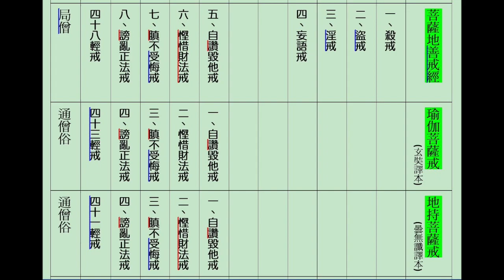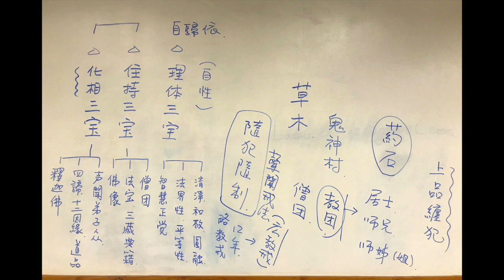第76講__治地住__自分__04 安住心__十種魔業 03__菩薩戒經概說 03__20191012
【明處會品第__七處九會三十九品內容梗概】

【第三會–忉利天宮會】

【說法別舉】
此會說「十住法門」，由決定信，住於毘廬法性海中，以長養聖胎。令圓信、圓修真實法者，能證入十住階位，而生於如來之家；此依根本智而住，故能永不退轉於三賢位。信滿入位，得正定心；信心既立，能住佛地；以深般若，住於真理。又因發起大心，趣入妙道，故又名「十發趣」。   於中十法以成當位之門（自分具足之德行），復有十法以為昇進之行（勝進分趣後之德行），總須修學：

2. 治地住：為利眾生，開擴心地。善修自利、利他之道，淨治住處；常隨空心，淨治八萬四千法門；清淨潔白，練治心地，使悲智增明。

自分：此菩薩於諸眾生發十種心 。列中十心，有其二義。
一、於一一眾生，各起十心。此起，非凡夫之起心動念，乃《金剛經》所說「應無所住，而生其心」，是為自性性德之自然流露；無時不流露，無處不流露；只要眾生有感，同體自然顯應；情與無情，同圓種智。
二、為辨差別，對八種眾生。說於八種不同根器眾生有感，諸佛菩薩有應，感應道交。

此菩薩於諸眾生，利樂悲愍，發十種心：
1. 利益心：於怨眾生，非直不念加報，亦乃授與利益。
2. 大悲心：於貧苦眾生，欲令遠離，故起悲心。助益眾生，令斷惡修善、破迷開悟，轉凡成聖。
3. 安樂心：於危懼無樂眾生，令得樂具不盡。
4. 安住心：於惡行眾生，  令安住善行。

《華嚴經•隨疏演義鈔》云：「言十魔及業，如〈離世間〉等者。」
《大方廣佛華嚴經》卷58〈38 離世間品〉：「佛子！菩薩摩訶薩有十種魔業。何等為十？所謂：
1. 忘失菩提心，修諸善根，是為魔業。
【由忘行本，令所修善，感生死果，不至菩提，故是其業。既忘覺心，所修善根，唯感人天，是邪善根故。】

【菩薩戒經概說】
菩薩戒的種類，可分為「頓立戒」及「漸立戒」兩種。
頓立戒，可單受菩薩戒，《梵網戒本》屬之；譬如：1《梵網經•盧舍那佛說菩薩心地戒品》2《菩薩瓔珞本業經•大眾受學品》二種戒經。此二菩薩戒經皆未說不受七眾戒，不得菩薩戒；只要是聽懂菩薩法師所講菩薩戒法的語言及內容者，即便從未接觸佛法，亦可受戒、得戒，故名頓立戒。

又，唯一除開【七遮罪】，或名【七逆人】。遮謂遮障聖道，逆謂不順於理。行此七罪，不復成就善根。即《梵網經》云：「菩薩法師不得與七逆人現身受戒。七逆者，出佛身血、殺父、殺母、殺和上、殺阿闍梨、破羯磨轉法輪僧、殺聖人。若具七遮，即現身不得戒，餘一切人盡得受戒。」是也。

漸立戒，須先受三歸依、五戒【在家眾】、沙彌(尼)戒、式叉摩那戒、比丘(尼)戒【出家眾】等聲聞乘七眾戒後，再受菩薩戒，《瑜伽戒本》屬之；譬如：1《瑜伽師地論》〈本地分中菩薩地初持瑜伽處戒品〉2《菩薩地持經》〈菩薩地持方便處戒品〉3《菩薩地善戒經》〈菩薩地戒品〉4《優婆塞戒經》〈受戒品〉四種戒經。

《優婆塞戒經》的菩薩戒，是佛為善生長者說大乘優婆塞戒的經典，亦是所有大乘戒法中最難受得的一種漸次戒。受戒以前，先當次第供養六方：東方 (父母)、南方 (師長)、西方 (妻子)、北方 (善知識)、下方 (奴婢)、上方 (出家道人)。

並問九種遮難：家屬不聽、欠他人債、身心有病、污淨梵行、作五逆罪、盜法賊住、性別難辨、殺道心人、盜僧物、兩舌惡口、六親行淫、眾前妄語等，若犯其一，便不能受戒。

更於其受六重二十八輕菩薩戒前，必須先行三歸五戒；雖受五戒，亦須經過六個月的察看，復於二十比丘僧中以羯磨法秉受；可見此非不分品類便可受得的菩薩戒。

然而，何以如此嚴格？《優婆塞戒經》〈受戒品〉有如是說明：「善男子！優婆塞戒，極為甚難！何以故？是戒能為沙彌十戒、大比丘戒，及菩薩戒，乃至阿耨多羅三藐三菩提，而作根本。至心受持優婆塞戒，則能獲得如是等戒無量利益！」

【盜三寶物】
盜三寶物之中，盜僧物的罪是最重的。然所以侵損十方常住一分一毫，果報都是在地獄；於《方等經》中，華聚菩薩說到，若犯五逆（殺父、害母、殺阿羅漢、出佛身血、破和合僧）、四重（殺、盜、淫、妄，四根本重戒），我亦能救，「盜僧物」者我所不救。換句話說，盜僧物的罪業是最重的，過於五逆、四重。

盜取十方僧物，結罪最大；原因在所盜的對象，對境正是十方凡聖，上至諸佛，下及凡僧，其境無邊，隨盜一物即結無邊等罪；是為盜戒重中之重。也就是向十方眾僧邊上一一結罪，不只是有得還了，而且還算不清的！所以諸經律典中說，「盜僧物者，我所不救」，盜僧物乃重中之重。

首先是「佛物」。佛物包括四類：一、佛受用物，二、屬佛物，三、供養物，四、獻佛物。

一、佛受用物，就是佛所受用者。《四分律含注戒本疏》記載：「堂宇、衣服，及以金、石、泥土，曾為佛像之所受用者，不得差互，常擬供養，生世大福。…… 法身無相，隨物以彰，故此諸物，即法身體。」諸如：殿堂、寺宇，佛塔、衣服、床帳，以及莊嚴佛像之財物飾品；金銀、珠寶，乃至泥土、沙石等。簡單說，佛所受用過的東西，只能讓佛受用，不能轉換作別的用途。譬如：這個袈裟給佛披過的，改天我自己就去拿來披；或者，給了其他菩薩用，這都不行；已供給阿彌陀佛的衣物，後又改供了觀世音菩薩，這佛和僧互用也是不行的。

二、屬佛物，就是屬於佛的，但是佛不受用的。譬如金錢，紅包就供在佛前，這是屬於佛的。這可以轉易，也就是你拿這錢去買供養佛的物品是可以的，因為這錢是屬於佛，所以必須是買佛受用的物品。但不能說我買來供法（供經典），或者買來供僧，這都不行，也就是要專款專用。

三、供養物，就像是香、燈、燭、花、幡、蓋、帳、瓔、珞，及其他一切供具等物，這些都是供養佛的。當這些香、花供具，尚未供佛、經佛受用之前，如欲更換其他的供具，這是可以的；譬如香太多，而燈具缺乏，這時可以把香賣了，換燈回來供佛。但如果已是佛受用過的，那就不許轉賣，就這個原則。

四、獻佛物，指奉獻給佛的飲食、菓品等。若是常住所供，供後應歸常住。若檀越供佛飲食菓品，供後施眾僧得食，應如法分；一般來說，只要是道場裏的住眾，都是可以享用的。

其次是「法物」。法物，主要是指「住持法寶」，也就是三藏十二部經典。它也是大分為四類，與上述佛物的分類是一致的，包括有「法受用物、屬法物、供養物、獻法物」四類，意思也都是一樣。

一、法受用物，舉凡一切法所受用之塔堂，或印經、盛裝之器具等。譬如藏經樓，是專門收藏佛教經律論三藏、法寶典籍的堂宇；又如紙、筆、墨、印刷機、經函、經架、經箱、經櫃、經櫥、經架、經蓋等，均屬各該常住內之法受用物。又好比《華嚴經》《法華經》《楞嚴經》《楞嚴經》等大乘經典、大部頭法寶典籍，一般都會專門特別訂做經匣盒子或箱子，用以保護、存放；這也是法受用物，專門儲存經論典籍使用，就不好拿來裝報紙，或裝其餘的書籍，這不可以的；只能供養這部經典，不許改易。

二、屬法物，屬於法寶之財物。譬如專門供養法寶經典的印助款項，可用作流通佛教經律論三藏法寶典籍，這是屬法物。

三、供養物，即香、花、燈、燭等莊嚴法寶之供具。有人是用香專門供經，或是獻花供養法寶典籍，這跟佛的供養物是一樣的；沒有受用過的可以轉易，已經受用的就不得轉易。

四、獻法物，有人也會奉獻水果給經典，這跟獻佛物基本是一樣。

末後是「僧物」，最易誤犯，應當詳究熟識。僧物，大分「常住物」和「現前物」，此中亦分四種：一、常住常住物，二、十方常住物，三、現前現前物，四、十方現前物。

一、常住常住物，就是永定住於一處，不可分割，屬於常住道場者；謂「體局當處，不通餘界，但得受用，不得分賣」。
常住之物，屬常住眾僧所用，如寺院堂宇，苑落房舍，山林田園，池沼湖塘，人畜財物，傢俱臥具，衣被鉢器，飲食醫藥，各種寺產，以及屬於該寺之山林產品、農產品，乃至泥土、沙石等，一葉一草不得私人受用，不得移作別用及分割取用。
就是不能私底下將常住物隨意處分，把道場的佛像賣了自己分錢，將庫房的米麥、菜葉、酌料、食材、乾料、水果、飲食等各自取回。我們可得受用的，也就是你是在這當處道場的人，那麼你可以受用；大殿我們可以去拜佛，供眾的飲食也可以斟酌食用，但不能貪圖利益而據為私有。

二、十方常住物，屬十方僧之常住物，如依檀越之心意，指定供養十方僧之田地房舍，寺院園林，並及一切餘物屬十方常住者，不得變賣作他用，更不得私人任用及盜用。
於中，有些是可分、應該分的十方僧物，譬如僧家日日供僧常食，一鳴楗椎 (宋•元照《四分律行事鈔資持記》記載，若諸律論，並作犍槌，或作犍椎，如字而呼，乃是梵言訛轉；唯獨聲論正其音耳，今須音槌為地。有聲、能集眾者，皆名犍地)，體通十方，即屬供養十方僧之常住物；亦即取前常住常住物，而入當日供僧限之飲食。一般而言，早餐也好，午齋也好，典座從庫房裏將這些常住物，當日要供眾的食材、物料、飲食等拿出來，料理好了，準備要供僧，這是所謂入當日供僧限。
在寺院用齋前，必須「打板集僧」。這是什麼道理？就是通告十方所有的出家眾，皆可來此受用這個飲食。打板後，這飲食體屬十方常住物，只要你是出家五眾，均可受用；乃至居士、淨人等，只要是在道場裏服務、志願義務工作者；或者，你正好受持八關齋戒，那一樣是可以受用。但如果我們不是道場的服務人員或義工，於理就應當補貼給道場，今日我大概有受用了多少，寧多毋少補貼常住，供齋，或自行投功德箱，這樣是可以的！
如果寺院用齋前不打板，這問題就嚴重了！意思是我們不要通告十方僧，咱們就關起門來自己偷偷吃的意思！所以道場用齋一定要打板，就是這個問題！

三、現前現前物，謂僧得施物，唯施此處現前僧得故。這是現前僧可分物；譬如檀越意欲以衣服、臥具、飲食、醫藥、錢財等，供養當處現前眾僧，那就要現前僧分，平均分配給每一位僧人。倘若東西不夠分，那就按戒臘次第，戒臘高的先拿，比丘先拿，爾後沙彌；尼眾也是一樣，比丘尼、式叉摩那、沙彌尼依序下來。現前現前物，如果人不現前，人不在場就沒得分，有在場才有得分的意思。

四、十方現前物，如亡五眾物，這是集十方僧現前的僧人可分。重物，歸入常住，成為常住常住物。輕物，現前羯磨得分；如未作羯磨，若有盜者，從十方僧得罪；若已作羯磨，從現前僧得罪。
這是出家五眾（比丘、比丘尼、式叉摩那、沙彌、沙彌尼）往生後所遺留下來的個人遺物。這該怎麼處理？應當由僧團打板集僧，作僧羯磨處理，絕不能拿回自己俗家，更不能隨便給在家居士。在家人，非福田，是不堪納受出家僧物的；正是因為僧家一粒一絲，皆是檀越以清淨心施來，供養出家道人故，亡五物體屬十方僧物。從另一個角度，亡五眾物若如法分，此僧亡靈的功德就會很大，這等於幫他把遺留下來的東西，全部供養十方僧眾，也是一份莫大的加持！

道場、僧人、信施，若皆如法如律；於日常生活中遇境逢緣，每一件事情我們都能如法如律去行持、受持，那麼都是功不唐捐的！

唐•法藏《梵網經菩薩戒本疏》記載：「迦葉佛時，有比丘田中行，見穀甚好，取七粒穀，安著口中；生墮牛中，以身償之。《智論》中，以盜五六粒栗故，後受牛形，五百身已，修道得羅漢，猶自牛呞，牛呞比丘（即佛弟子憍梵波提，此翻牛呞，《無量壽》稱牛王，《增一》云牛跡）是也。此為深誡，幸善思之！」

清•傳律沙門書玉《梵網經菩薩戒初津》記載：「《莊椿錄》云，盜常住一文錢，一日一夜，長利三分七釐；第二夜，利上長利，來世作牛馬償還。若一文入常住，一日一夜，長福倍上。《觀佛三昧經》云，盜常住物者，過於殺八萬四千父母之罪。《方等經》云，花聚菩薩言，五逆、四重之罪，我亦能救，惟盜僧物，我不能救。《諸經要集》問曰：何故盜用僧物，罪偏重耶？答：施主本捨一毫一粒，擬供十方；犍椎一響，遐邇同聞，聖凡受用；俱成道業，冥資施主，得福無邊。招善既多，獲罪寧少耶？」

凡常住一茶、一米、一分、一釐，皆是施主為求福德，故行布施，宜供三寶，何得私用？罪福因果，瞭然指掌，是以先聖後聖苦口叮嚀也！是故，三寶門中要謹防盜戒，當小心謹慎！縱有挪移借用，以長就短，必須白眾方動，後來仍舊補償，不名犯盜。

又，此二系統之律典，最大區別有三：
一者、《梵網戒本》為釋尊所說。《瑜伽戒本》由慈氏彌勒菩薩根據佛陀於各經中散說，將有關戒律之部分，收集編輯而成。此乃成因上之不相同處，然皆不失為佛所說之菩薩戒。